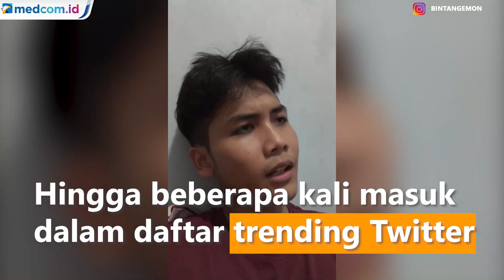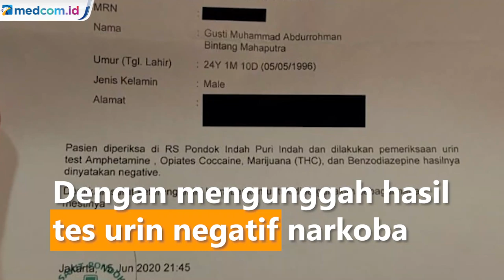Dituding Pakai Narkoba, Bintang Emon Unggah Hasil Tes Urine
Komika Gusti Bintang alias Bintang Emon menjadi sorotan publik atas sikap kritisnya. Bintang Emon mempertanyakan vonis hukuman 1 tahun penjara terhadap pelaku penyiraman Novel Baswedan. Dia juga mengatakan, kasus penyiraman air keras terhadap Novel Baswedan merupakan kekerasan berat. Hukuman 1 tahun penjara dirasa tak setimpal.

Kritik Bintang Emon kemudian diserang para buzzer menggunakan akun Twitter bodong yang menuduh Bintang Emon pengguna aktif narkoba jenis sabu. Tak sampai di situ, Bintang Emon mengaku kehidupannya terusik ketika email pekerjaan, kakak, dan manajernya diserang oleh seseorang.

Bintang Emon sempat mengunci akun Twitter-nya dalam beberapa hari. Pada Senin, 15 Juni 2020, Bintang Emon pun menangkis tuduhan dengan mengunggah hasil tes urin yang menunjukkan dia negatif narkoba.

Aksi Bintang Emon pun medapat dukungan moral publik melalui sejumlah tagar, satu di antaranya BINTANGEMONBESTBOY. Tagar itu masih bertengger dalam daftar trending Twitter hingga Selasa pagi, 16 Juni 2020.

 Bintang Emon menangkis tuduhan dengan hasil tes yang menyatakan dirinya negatif narkoba. Surat keterangan dari Rumah Sakit Pondok Indah Puri Indah itu menerangkan Bintang Emon telah menjalani tes Amphetamine, Oplates Coccaine, dan Marijuana (THC).